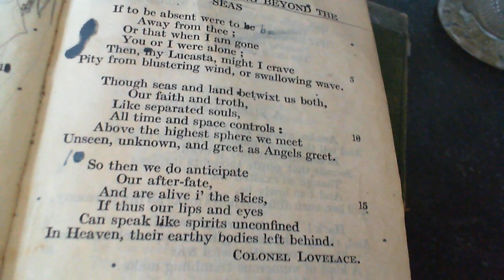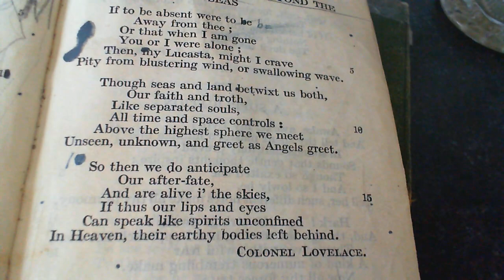To Lucasta On Going Beyond the Seas - Colonel Lovelace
100 To Lucasta On Going Beyond the Seas
The one-hundredth poem of the collection.